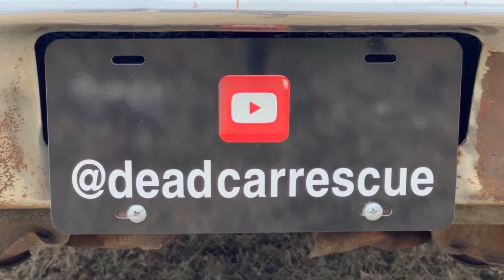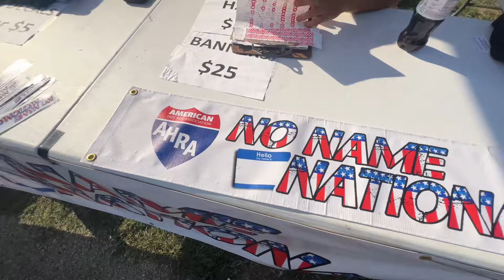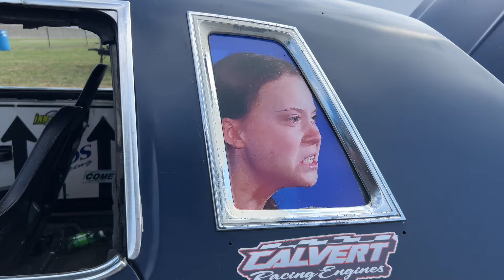Blowout at Full Throttle!!!!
We were full throttle, pedal to the metal, at the No Name Nationals in Sikeston and we lost our tires!